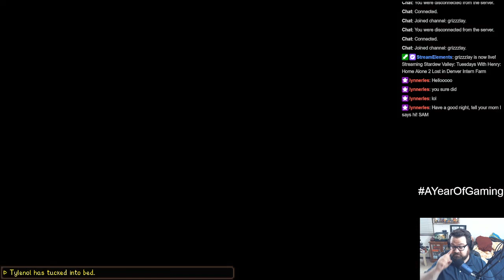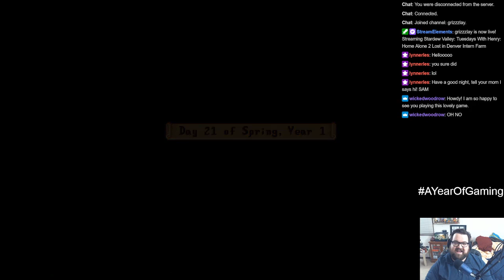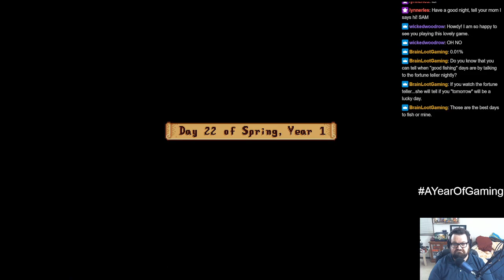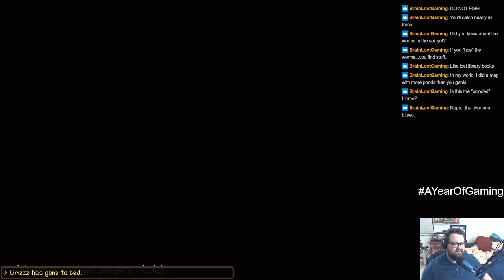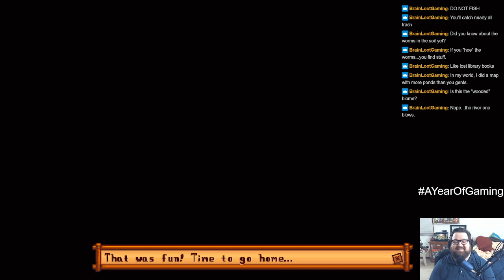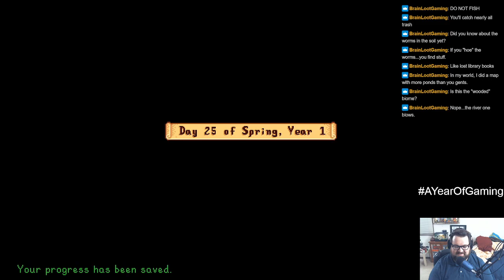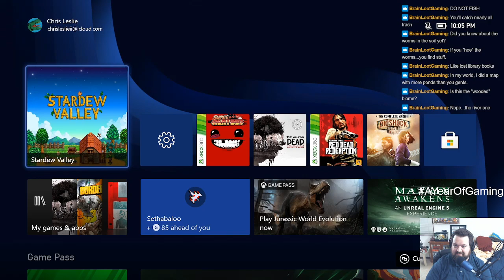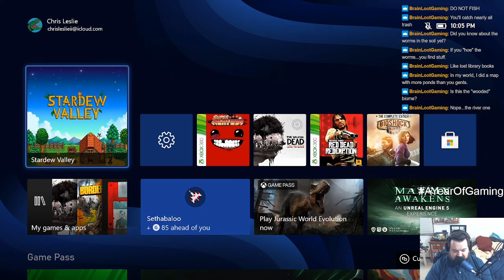Game #42 Part Three: Home Alone 2 Lost in Denver Intern Farm (Stardew Valley - Third Session)